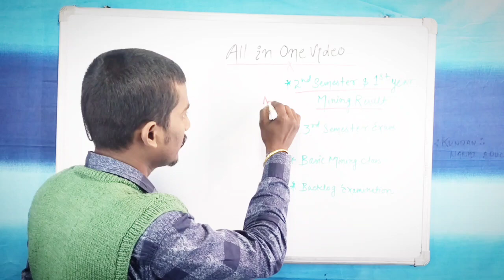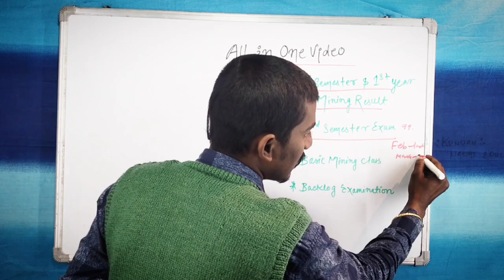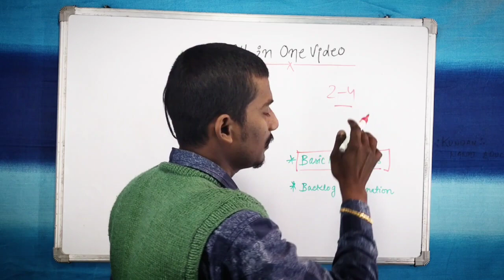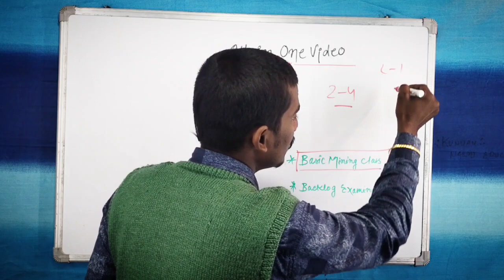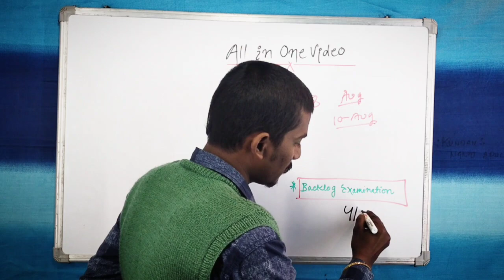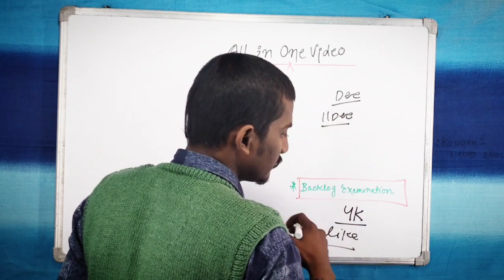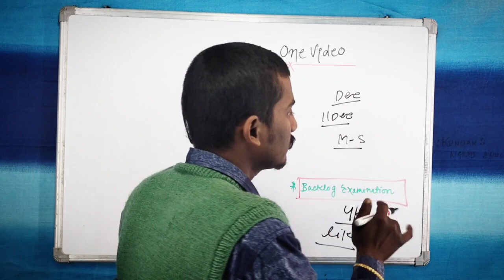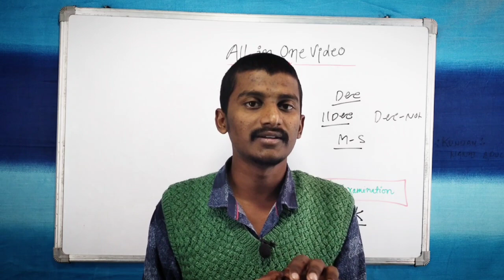JUT Backlog Exam || 2nd Semester & 1st Year Mining Result || Basic Mining || 3rd Semester Exam JUT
Basic Mining का अगर कॉल्स करना है तो Teachmint Application Download करके इस लिंक पर क्लिक करके Join करें